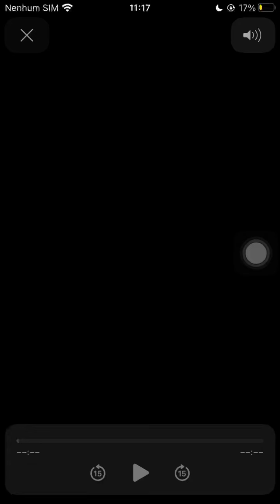A barata How to Draw